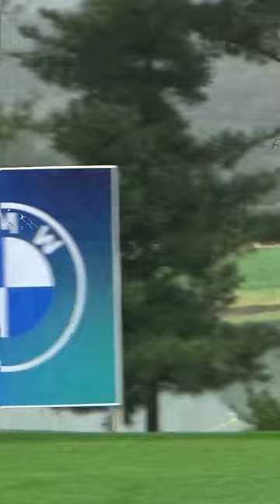LPGA BMW 2023 세계랭킹 로렌 코플린 버디 후 신난 모습 및 루틴과 드라이버 스윙까지!!